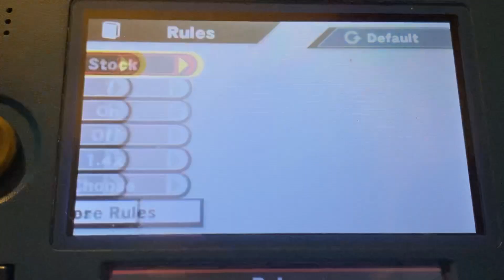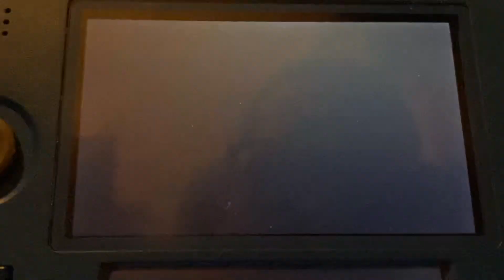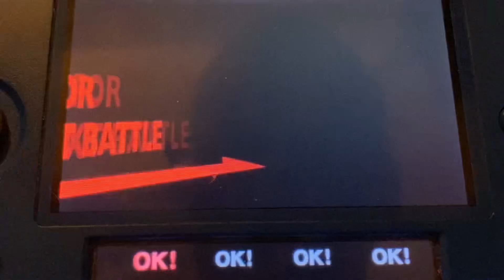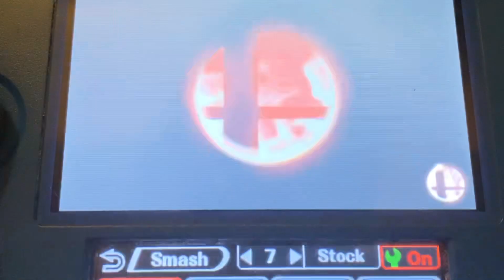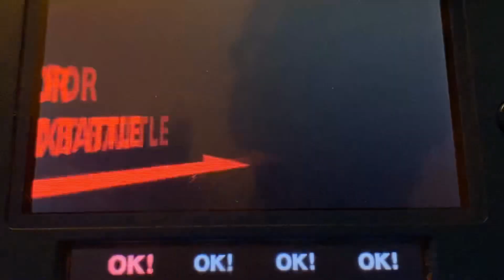Zero Suit Samus is really busted | Super Smash Bros. 3DS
I really play her once and she is busted